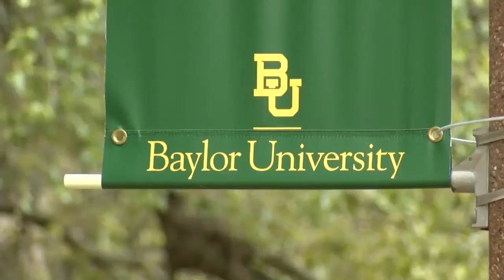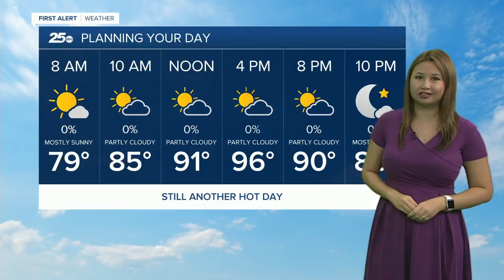Central Texas News Now Latest Headlines | July 18, 10am